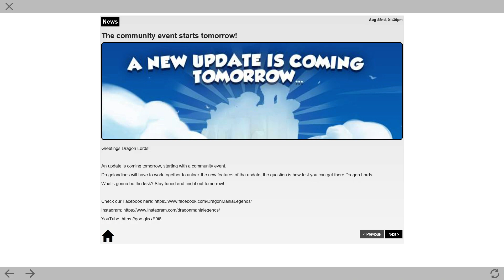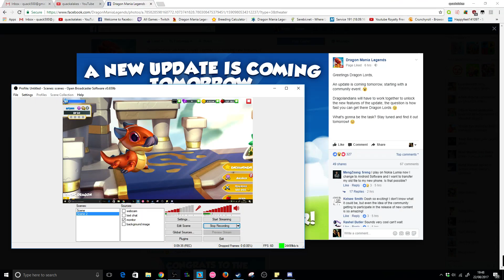NEW UPDATE + DML Community Event Coming TOMORROW?! - DML #570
Hey! So there is a brand new update and community event coming to DML tomorrow! Here's what the devs had to say about the new update so far:

"Greetings Dragon Lords,

An update is coming tomorrow, starting with a community event. :o

Dragolandians will have to work together to unlock the new features of the update, the question is how fast you can get there Dragon Lords ;)

dragon mania legends new update community event update dml new community event dml new dragons new update news dml quackalakes new event help dml guide dml pc walkthrough